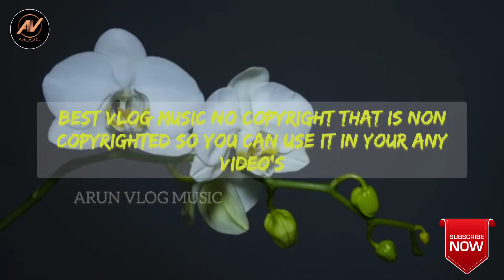Free Music || Ikson - New Day || [Vlog No Copyright Music]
The Best vlog No Copyright Music So you can use it in your youTube videos.

➡️ LICENSE :
You`re free to use the song in any of your videos, but you must include the following in your video description

 (COPY & PASTE) :
Song: Free Music || Ikson - New Day || [Vlog No Copyright Music]